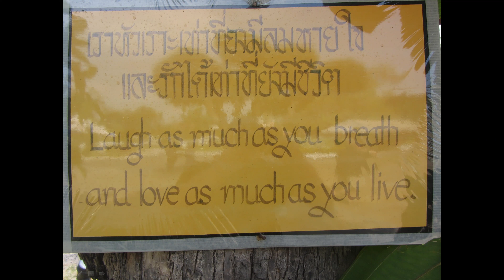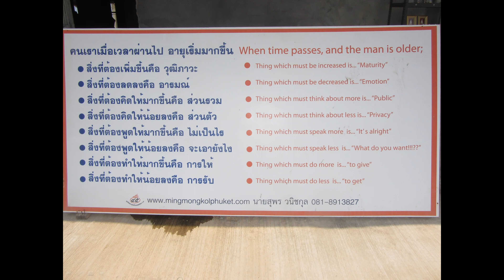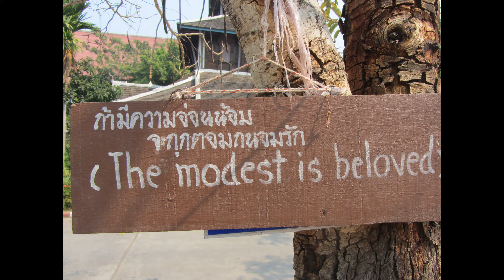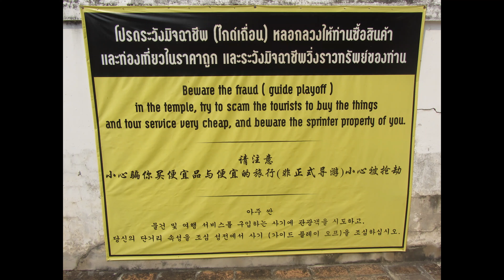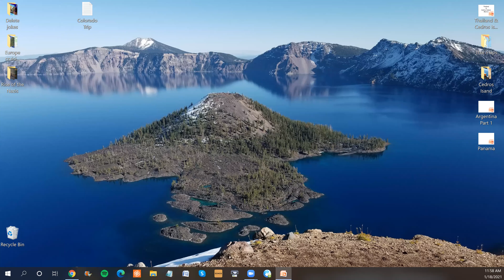Thailand & Cedros Island, Mexico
See the beaches of Thailand and then travel to Cedros Island 350 miles south of the USA border.